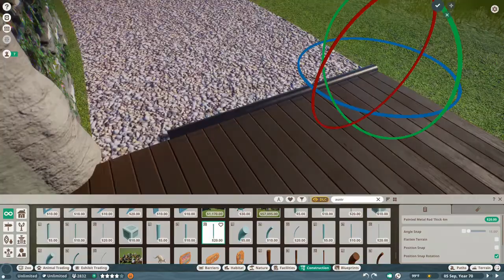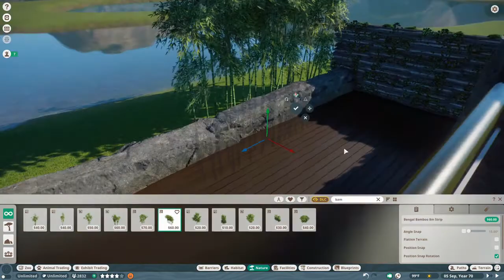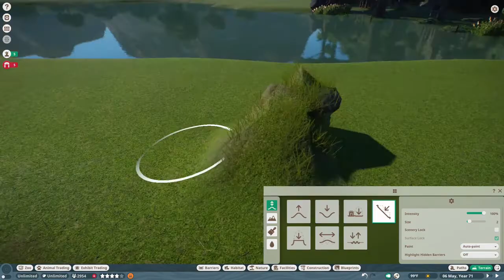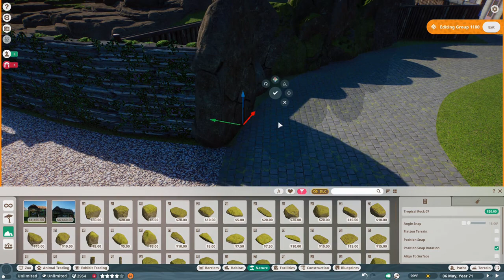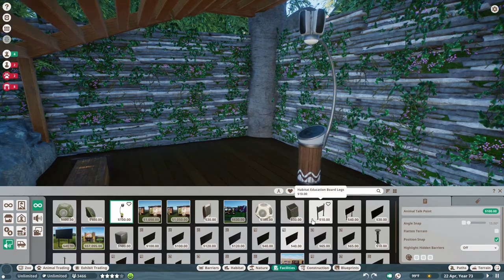Clouded Leopard Habitat | Everglades National Zoo | Planet Zoo DLC | Ep. 12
Welcome back to Everglades National Zoo! Today we are continuing Willow Grove by building a habitat for some clouded leopards from the Southeast Asia Animal Pack! I hope you have enjoyed this series so far! If you have any feedback or suggestions, comment them down below!

Timestamps:
Voiceover - 0:00
Speed build - 14:11
Ending scenes - 16:28